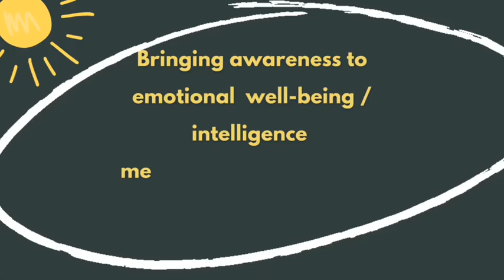Public opinion questions to complete strangers. Rich boyfriend or a loyal boyfriend?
Hi, I'm Chiamaka Peace Ukaegbu, a digital creator and a writer sharing good content that uplifts the soul. I create videos, write short novels and poems on my website and share lifestyle content too.

It's about Self development and free expression of self. Shedding light on what's important but ignored, learning to be more compassionate human beings to one another, free expression of the people (you & I) while learning, laughing and growing

If you like me here are more videos from me

Oh heyyyy you made it all the way down here. Love you 🥰